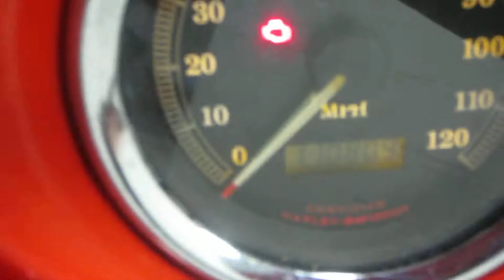2000 HArley Davidson Ultra Classic Electra Glide #56